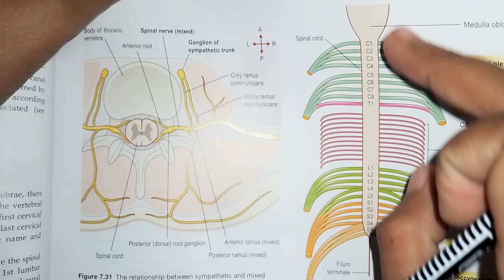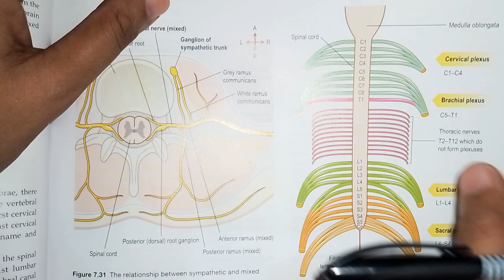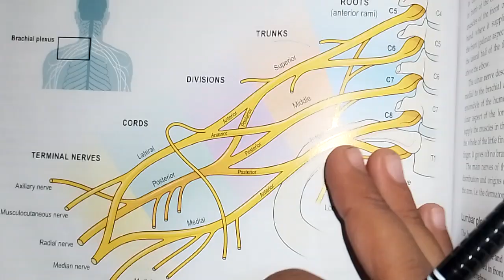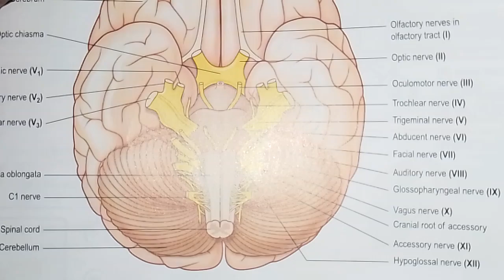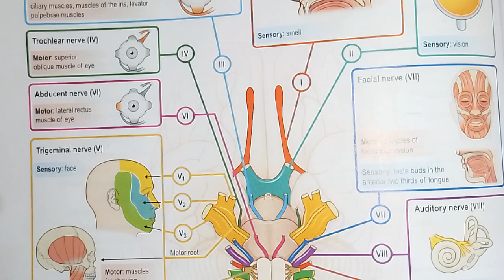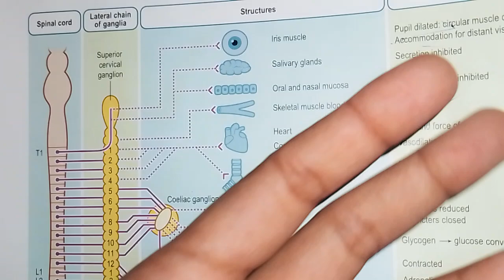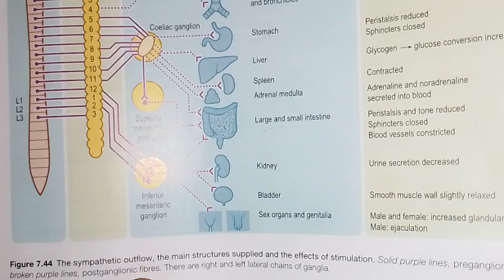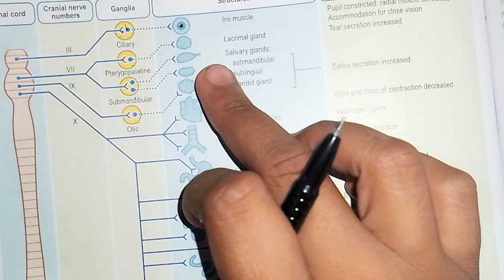CRANIAL NERVES | SPINAL NERVES |ANS|sympathatic and parasympathetic NERVES system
Hello friends
Welcome to A1 PHARMACY channel

Thank you#nervoussystem
Thank you#nervoussystem nervous the nerve impulse transmission